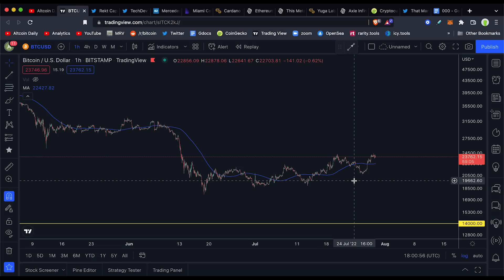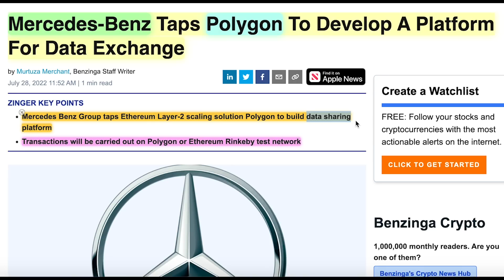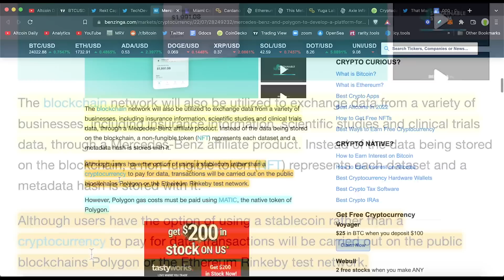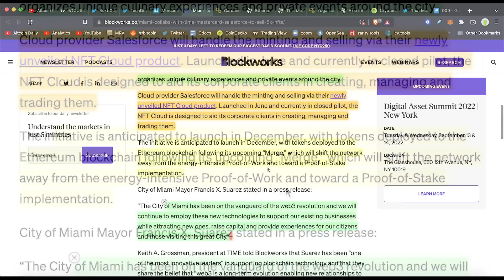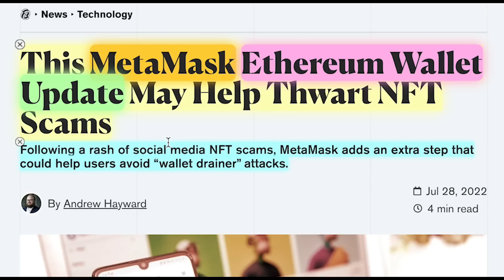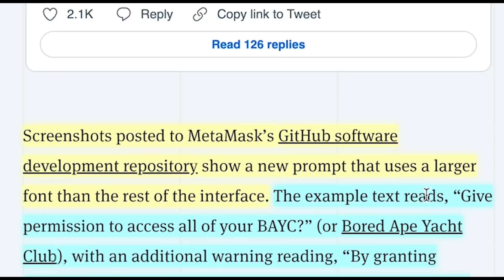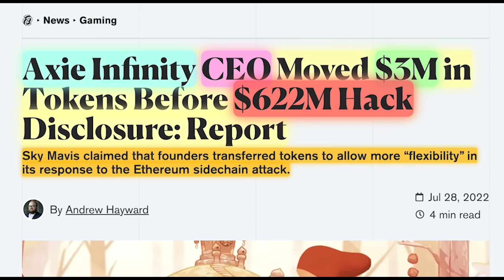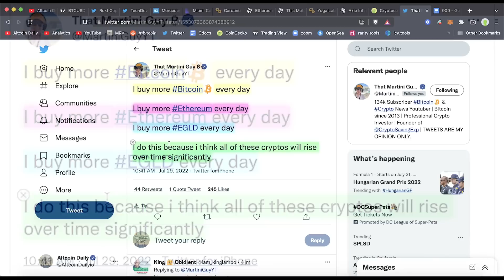I’m Buying THESE 5 Altcoins! BIG Cardano Update! Bitcoin & Ethereum Market Analysis & Crypto News!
Timestamps:
0:00 - Introduction (Watch the WHOLE Video)
0:18 - Bitcoin Looking Bullish? (Market Check-In)
0:39 - Strong rebound from Ethereum (following a successful retest)
1:38 - Mercedes-Benz Taps Polygon To Develop A Platform For Data Exchange
3:16 - Miami Collabs With TIME, Mastercard, Salesforce to Sell 5K NFTs
5:12 - Cardano Delays Vasil Hardfork by “a Few More Weeks”
6:28 - MetaMask Ethereum Wallet Update (Help Thwart NFT Scams)
8:25 - Yuga Labs Adds 5% Royalty Fee on Meebits NFT Sales
9:05 - Axie Infinity CEO Moved $3M in Tokens Before $622M Hack
9:40 - Crypto I’m Buying! (How about you?)